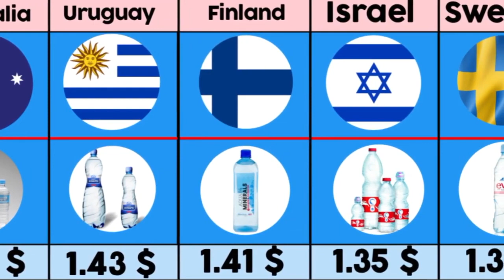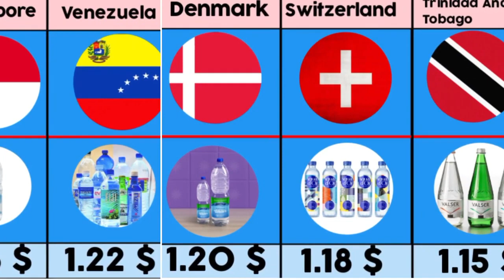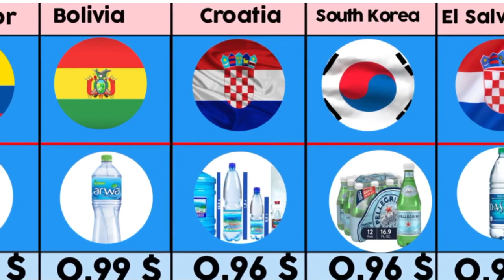1 Liter Water Bottle Price from Different Countries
1 Liter Water Bottle Price from Different Countries

ANote:-This video based on various relevant research and discussion. All shown Data, Numbers, Facts, Images might not be up to date, valid or in any specific order.

Request:-If you enjoyed this video then please

Comparation videos
New viral videos
TikTok comparation
New viral TikTok
TikTok viral
Viral videos
New viral video
New data comparation video
Comparation fact
Fact videos

Tags(Ignore):

Data videos
Unknown world data
New data
Global data
Data videography
New viral data videos
Shorts data
World data
Smooth data
New trending data
New smooth data video
Data comparison video
Data comparative videos
Usa data videos
China data videos
List data
sleeping time
sleeping time around the world
sleeping time from different countries
sleep time
sleeping time
sleeping time in usa
sleeping time in europe
sleeping best time
night sleeping time
night sleeping time from different countries
Unknown data videos
Unknown global data videos
Global data
Deta videos
Comparation videos
New world cup qatar videos
New world cup qatar
airport
airport from different countries
best airport in the world
most beautiful airport in the world
airport
best of aurports
biggest building
biggest Temple
buggiest building from different countries
biggest building around the world
buggest building from different countries
Best data
Countries videos

Education quality from different countries
morning wake up,wake up time
morning wake up in different countries
New trend videos
Most smooth comparative videos
Qatara all team jersey
Fifa world cup qatar all team official jersey
Fifa world cup qatar all team
Fifa world cup qatar all team mate
Fifa world cup qatar all team jersey
Youtube shorts videos
New youtube videos
New youtube shorts videos
World cup qatar
Comparison videos
World data comparative
World data comparation
World beat comparation videos
Data data comparation videos
Fifa Qatar jearsy
Fifa world cup new match
Fufa world cup all team
Fifa world cup in the world
Fifa world cup argentina jearsy

Competition videos
Best player data videos
Evolution data videos
Most viral evolution videos
List evolution videos
Evolution videoa
Data most viral video
Player from different countries
New viral videos
Products from different countries
Products from the world
World data videos
hottest weather
hot wrath
most hottest weather
moat hottest weather ever
hot weather from different countries
hottest weather around the world
most hottest country